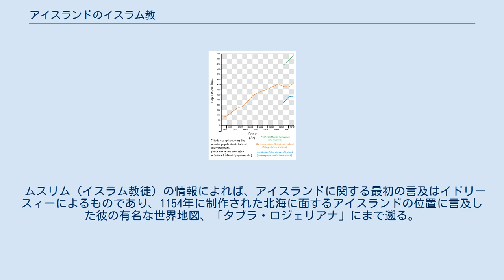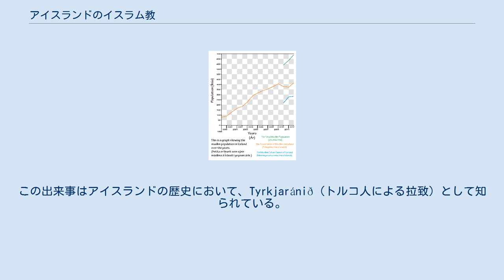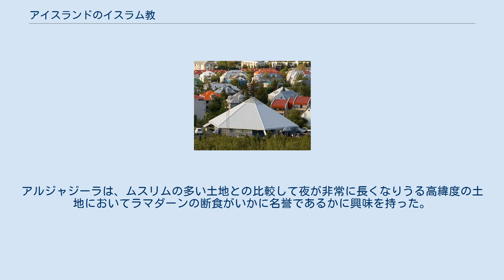アイスランドのイスラム教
アイスランドムスリム文化センターはレイキャヴィークにあり、Ýmishúsiðと呼ばれる建物の2階に位置する。
 本項目では、アイスランドのイスラム教について記述する。
 北欧の国、アイスランドにあるムスリム（イスラム教徒）コミュニティは世界でも有数の小規模にとどまっており、2013年時点でムスリムの数は770人となっている。
この数字はアイスランドの全人口の約0.2％に相当する。
 ムスリム（イスラム教徒）の情報によれば、アイスランドに関する最初の言及はイドリースィーによるものであり、1154年に制作された北海に面するアイスランドの位置に言及した彼の有名な世界地図、「タブラ・ロジェリアナ」にまで遡る。
 イスラム世界とアイスランドの最初の接触はおそらく1627年、北アフリカのバルバリア海賊が南西のヴェストマン諸島や東のフィヨルドを含むアイスランドの一部地域で略奪を行った時である。
この出来事はアイスランドの歴史において、Tyrkjaránið（トルコ人による拉致）として知られている。
 アイスランドムスリム協会の会員の増加数 緑：国内の総ムスリム数 橙：アイスランドムスリム協会の会員数 青：アイスランドイスラム文化センターの会員数 アイスランド国内のムスリムの数はこれら2つの協会の入会者数を合わせた数字よりも多くなることはないと見積もられている。
 アイスランドムスリム協会（アイスランド語: Félag múslima á Íslandi）は1997年に設立された。
会長はパレスチナ移民のサルマーン・タミーミーである。
 アイスランドイスラム文化センター（アイスランド語: Menningarsetur múslima á Íslandi）は2009年から2010年にかけて設立された。
 アイスランドのムスリムはレイキャヴィークにあるモスクで礼拝を行う。
このモスクはレイキャヴィークのÁrmúli 38にあるオフィスビルの3階にあるスンナ派のモスクである。
このモスクには二人のイマームが所属し、周辺地域に住むアイスランド人や来訪するムスリムにより行われる日夜の礼拝の場を提供している。
また、毎週金曜日には金曜礼拝を行っている。
 2000年、ムスリム協会は専用のモスク建設をレイキャヴィーク市に申請した。
市政府は要求したよりもずっと小さな区画の使用を認可したが、建物の建設計画は承認しなかった。
追加の土地の認可とさらなる進展は隣接するロシア正教会の許可を得た後となり、計画は一時頓挫したが、2013年、建設許可が降り、アイスランドに独立した建物としては初のモスクが建設されることとなった。
 アイスランドのムスリムたちはアルジャジーラの興味を引き、アイスランドとニュージーランドのムスリムを扱ったドキュメンタリー制作を計画した。
アルジャジーラは、ムスリムの多い土地との比較して夜が非常に長くなりうる高緯度の土地においてラマダーンの断食がいかに名誉であるかに興味を持った。